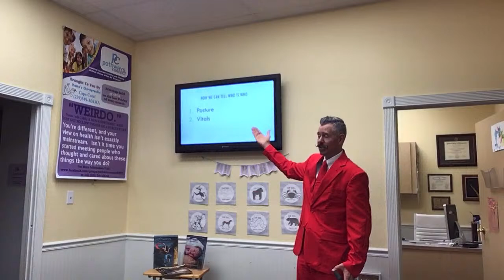Sexy Brains: How knowing the neuro differences in the sexes helps keep us healthier